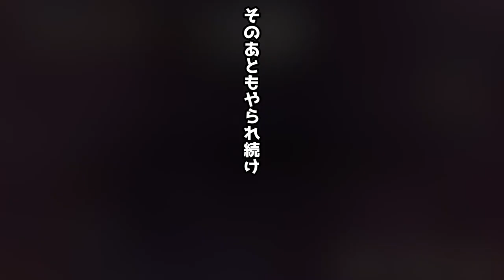#14【SRPG】初見ハード一人旅縛り「ファイアーエムブレム風花雪月」【Elza let(エルザ レト)】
今回は「ファイアーエムブレム風花雪月」をゲーム実況していきます。

待望の作品きましたね。今までと違った進化を遂げたらしいので、やっていきましょう。
今回は、縛りプレイをしています。

1：主人公のみで戦う（イベント戦は除く）

ストーリーと戦闘でわけています。
頑張ってクリアを目指しますので、応援よろしくお願いします！

-GAME INFO-
■タイトル：ファイアーエムブレム　風花雪月
■対応ハード：Nintendo Switch
■ジャンル：シミュレーションRPG
■開発元：インテリジェントシステムズ、コーエーテクモゲームス
■販売元：任天堂